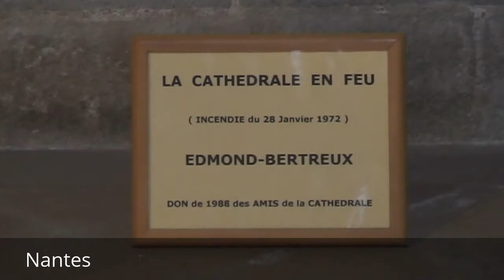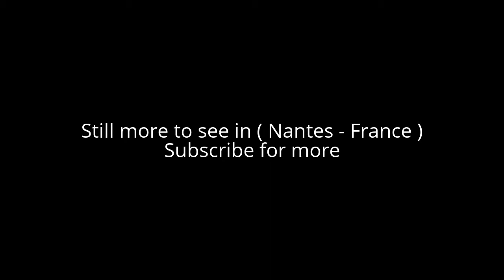Places to see in ( Nantes - France )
Nantes, a city on the Loire River in the Upper Brittany region of western France, has a long history as a port and industrial center. It's home to the restored, medieval Château des Ducs de Bretagne, where the Dukes of Brittany once lived. The castle is now a local history museum with multimedia exhibits, as well as a walkway atop its fortified ramparts.

Nantes is the capital city of the Pays de la Loire region and the Loire-Atlantique département, and it is the largest city in traditional Brittany and in the whole Grand-Ouest (northwestern France). Together with Vannes, Rennes and Carhaix, it was one of the major cities of the historic province of Brittany and the ancient Duchy of Brittany. Nantes is still widely regarded as its capital city.

The Nantes Tramway opened in 1985, a reversal of the trend of tramway closures that had been going on since the middle of the 20th century. The tramway system is one of the largest and busiest in France. The city also has a Busway line, an innovative and notable bus rapid transit. Nantes is served by an international airport, Nantes Atlantique Airport and a major French railway station, the Gare de Nantes.

Nantes is located on the banks of the Loire River, at the confluence of the Erdre and the Sèvre Nantaise, 55 kilometres (34 miles) from the Atlantic Ocean. The city was built in a place where many branches of the Loire river created several islands, but most of those branches were filled in at the beginning of the 20th century (and the confluence with the Erdre river diverted and covered) due to the increasing car traffic. Nantes is the central point of the land hemisphere (the half of the earth containing the largest possible area of land).

Alot to see in ( Nantes - France ) such as :

Nantes has many Catholic churches, among which the most famous are:

Cathédrale Saint-Pierre et Saint-Paul (colloquially called "Cathédrale Saint-Pierre").
Église Notre-Dame de Bon-Port (also known as Basilica of Saint-Louis).
Basilique Saint-Nicolas de Nantes (Basilica of Saint-Nicolas, erected in 1844).
Église Sainte-Croix (once designed as the chapel of Bouffay castle built during medieval times, then destroyed in the 19th century).
Église Saint-Clément.
Église Saint-Similien.

There are three mosques in the city, built through a partnership between the local Muslim communities and the city government that began in 2009:

Mosquée Arrahma
Mosquée des Turcs de Nantes
Mosquée Assalam

Synagogues:

Synagogue de Nantes - dating from 1870 and located on Rue Copernic . The Buddhist community is served by the *Centre d'étude et de méditation du Bouddhisme Tibétain de Nantes

Bouffay district, with its place Bouffay is the city's medieval and oldest district close to the castle and the cathedral.
Place du Commerce, the city's main square with the Palais de la Bourse on it.
Place Royale, a historical square with a large fountain in its center representing the Loire river.
Place Graslin, a historic square featuring the Théâtre Graslin and world-famous brasserie La Cigale.
Place Général Mellinet.
Place Maréchal Foch, a historical square with the statue of Louis XVI erected on a pillar in its center.
Crebillon and Orleans streets, avenues lined with luxury boutiques linked to each other by Place Royale.
Île Feydeau.
Marché de Talensac (Talensac market), the oldest and main public market.
Quai de la Fosse, the historical harbor of Nantes.

( Nantes - France ) is well know as a tourist destination because of the variety of places you can enjoy while you are visiting the city of Nantes . Through a series of videos we will try to show you recommended places to visit in Nantes - France